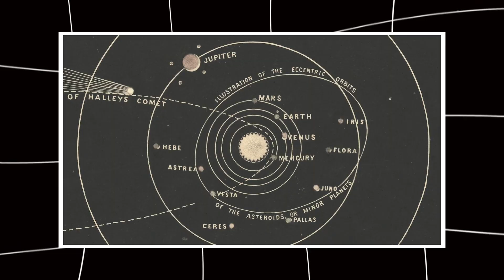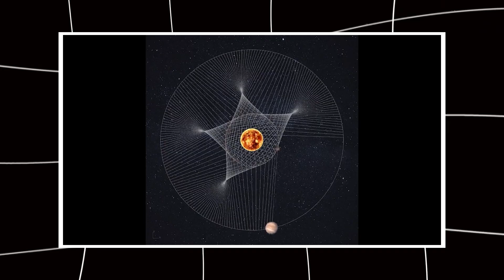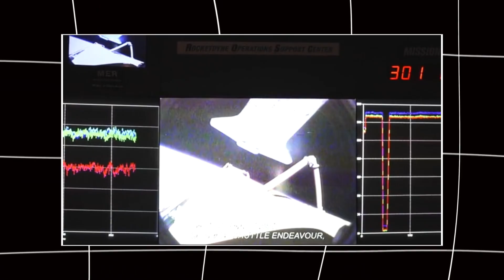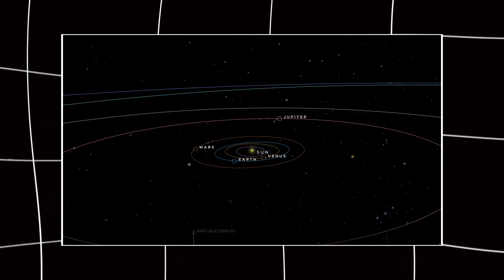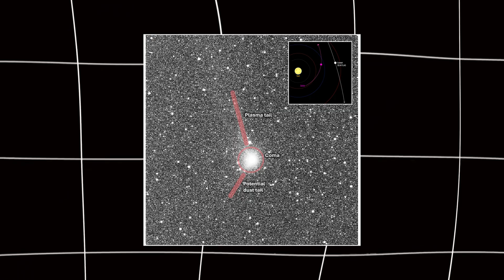3I/ATLAS UPDATE: UN Activates Protocol—Is December 19 SAFE?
December 19 is almost here, and the internet is filled with fear, rumors, and wild theories about 3I ATLAS. In this video, we break everything down using real science and verified information — no panic, no sensationalism.

You’ll learn what the United Nations actually activated, what a Level Three IAWN Alert means, the true distance of 3I ATLAS on December 19, and why scientists around the world are watching this object so closely. We also address the myths, viral rumors, and false claims spreading online.

This video explains the facts clearly:
✓ December 19 is safe
✓ There is no impact threat
✓ The UN protocol is about monitoring, not danger
✓ Scientists are using this moment for historic observations

From anomalous behavior to telescope coverage, to what will really happen on December 19 — this is your complete, accurate guide. Stay informed, stay calm, and follow the science.

Sources & Media Credits: Royalty-Free & AI Media: Pixabay • Mixkit • Pexels • Freepik • CapCut AI • Grok AI • ImageFX AI • Whisk AI • Some footage in this video is used under fair use for news reporting. Clip source: FOX 32 Chicago.
Additional footage sourced from Vecteezy (licensed for use with attribution).

Public Domain / Open Data: NASA Media Library • ESA Archives • TheSkyLive Tracking Data • Wikipedia (CC Licensed)